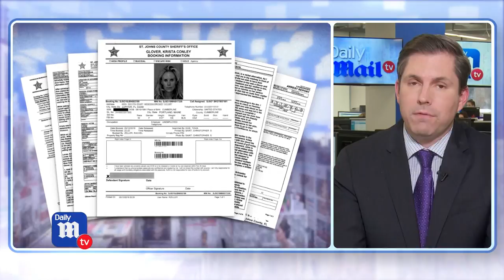Golfer Lucas Glover's wife is arrested after attacking him - DailyMailTV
Golfer Lucas Glover's wife has been ordered to stay away from him and his mother after she allegedly attacked them during an explosive altercation - as a dramatic 911 call revealed how the golfer told cops the two women were 'out of their heads.'